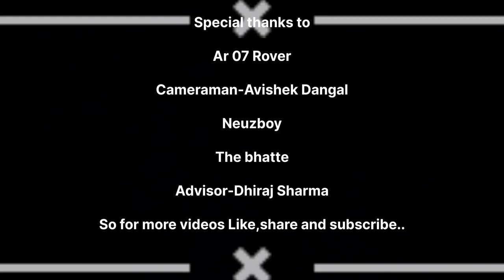I Met @NeuzBoyy | Neuzboy Setup Tour | JPT Vlog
Hey, Guys welcome to the vlog. In this vlog i have met india's biggest news creator  @NeuzBoy  .In this video he sawed his youtube setup and explain how he make his videos and reached 1 million subscriber.

neuzboy
neuzboy vlog
vlog
travel vlog
moto vlog
vlogging
sourav joshi vlog
hindi vlog
uk 07 rider
neuzboy setup tour
setup tour
meeting youtuber
jpt vlog
ankit sharma
ankit sharma vlog
jpt vlog
jpt
JPT VLOG
JPT